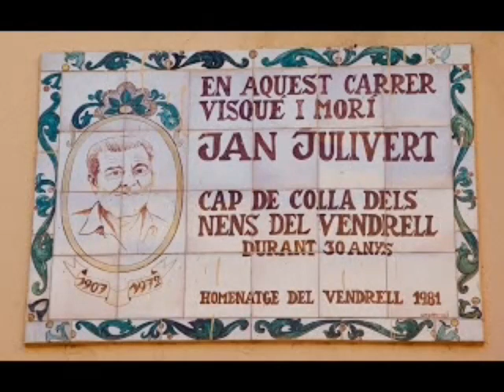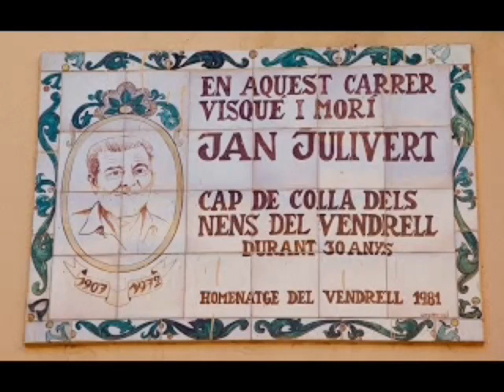Itinerari per les lletres castelleres del Vendrell. Càpsules 6 a 11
Punt 6: Placeta del Carrer Major.
Punt 7: Plaça Nova, el Museu Déu i Salvador Palau Rovira.
Punt 8: Pau Casals.
Punt 9: Àngel Guimerà.
Punt 10: Casa nadiua de Jan Julivert.
Punt 11: Andreu Nin i les festes majors.

Autor: Alfons Morillas
Veu: Víctor Merencio i Gerard Toldrà
Edició: RTV El Vendrell

L' Alfons Morillas, antic casteller de la colla i qui fou president els anys 2010 i 2011, defeineix així aquest itinerari:

Aquest itinerari per la literatura castellera del Vendrell s'ha convertit en una audioguia per a smartphones. Vaig engegar aquest projecte amb la intenció de potenciar el component cultural i casteller del Vendrell, tot aprofitant que han estat molts els personatges il·lustres de la vila que han dedicat part de la seva obra a l’activitat castellera.

Amb una selecció de textos d’aquests autors, vaig dissenyar una passejada per la literatura castellera pel centre del Vendrell que es pot fer en forma de visita guiada per a grups, però en la que ja des del principi volia fer ús d’eines de la web 2.0. Ara, s'afegeix la conversió d'aquest material en audioguia per a smartphones.

L’itinerari passa per diferents punts relacionats amb aquests autors en els quals s’aprofita per llegir un fragment, per ells escrit, de temàtica castellera. Entre altres espais, dins del recorregut estan inclosos el Monument als Castellers de Josep Cañas, el local dels Nens del Vendrell, la fundació Apel·les Fenosa, la plaça Nova, la casa pairal d’Àngel Guimerà, la plaça Vella o la placeta dels Germans Ramon i Vidales, entre altres.

Al llarg del recorregut es recuperen textos d’autors com Salvador Espriu, Emili Miró, Pau Casals, Andreu Nin, Ramon Ramon i Vidales o Josep Aixalà, entre molts altres, tots ells protagonitzats pel món dels castells. En total són 19 fragments de diferents tipologies, entre les quals trobem poesia, cròniques, articles periodístics o prosa, tant del segle XIX com de començaments i mitjans del XX.

La ruta es va estrenar el mes de juny de l'any 2012, quan es va oferir com a sortida literària als integrants del Club de Lectura de la Biblioteca PúblicaTerra Baixa. Més recentment, els Nens del Vendrell la van incloure dins dels actes de celebració del seu patró, Sant Zacaries, on es va tornar a repetir el recorregut acompanyats, en aquesta ocasió, de les Gralles del Baix Penedès, que van complementar les explicacions sobre els autors i les lectures del textos amb els diferents tocs que integren la música dels castells.